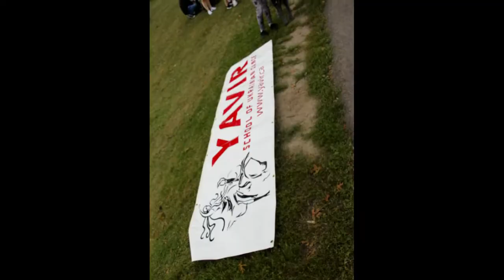Toronto Ukrainian Parade Polish Festival Small World Festival ‎2022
smallworld ukraine polish photo montage of festivals on Bloor St. West Roncesvalles Ave. and Fort York Blvd in Toronto